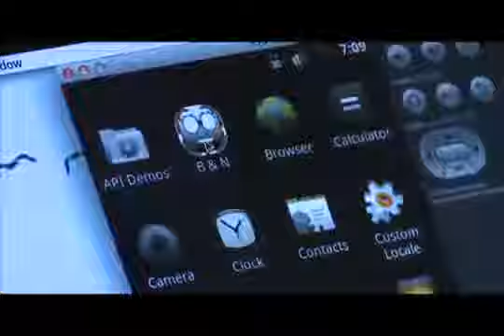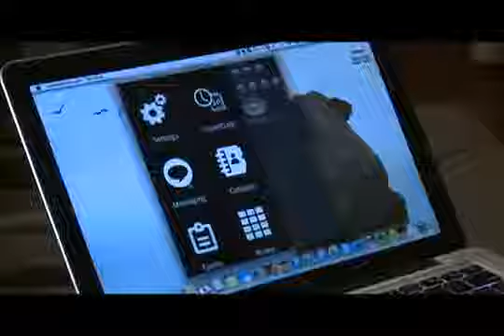Tecnología creada por ecuatoriano para no videntes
Con la ayuda de los teléfonos inteligentes, las personas no videntes se beneficiarán de un programa informático creado por un joven ecuatoriano. Con el software llamado Blanco y Negro, que se activa al sacudir el celular, los no videntes serán guiados por un comando de voz para realizar actividades diarias como vestirse, enviar mensajes y reconocer colores.